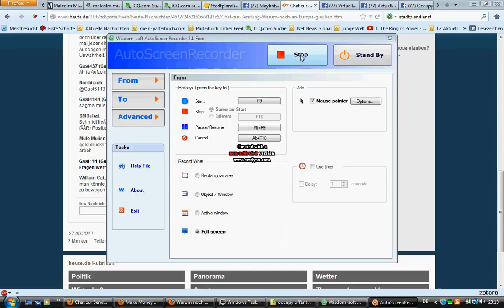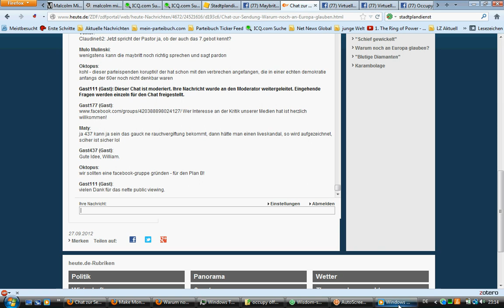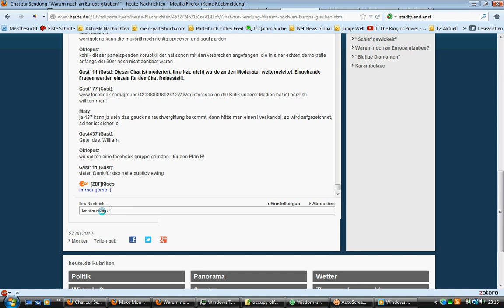Der Maybritt Illner-Bertelsmann-Chat Teil 4/4